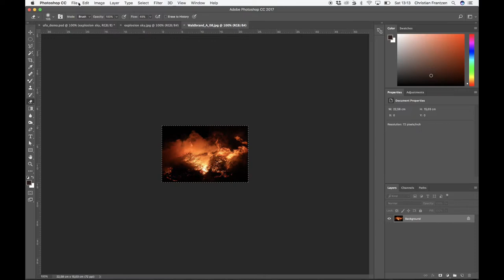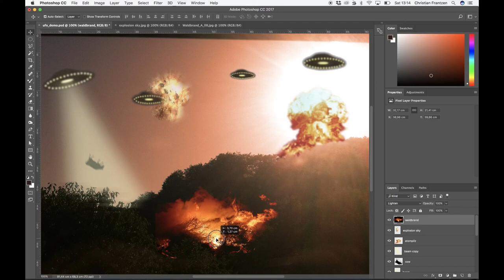18 - Waldbrand - Teil 1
Wir erstellen einen Waldbrand. Ich zeige dir hier, wie du das auf die "faule" Art tun kannst.